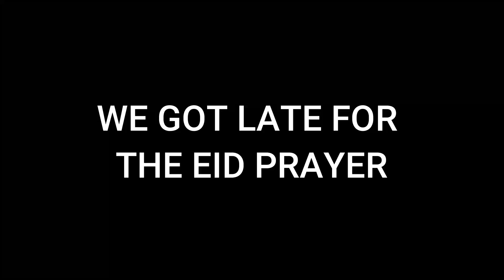Missed Eid Prayer but Celebrated My First Qurbani | Eid al-Adha 2024 🐄 🙏D073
Join me in my Eid al-Adha vlog!

🌙 I missed the Eid prayer in the morning, but the day was still filled with meaning and tradition.

🙏 Over the past 10 days, I bonded with our cow and sheep, 🐄🐑 feeding and caring for them.

 Sacrificing them on Eid made me sad, 😢 but it was a significant and fulfilling experience.

💖 Watch the entire vlog to see this heartfelt journey and the spirit of Eid al-Adha! 🎥✨